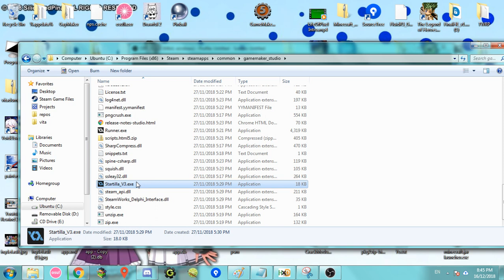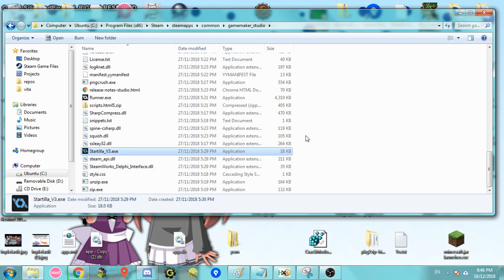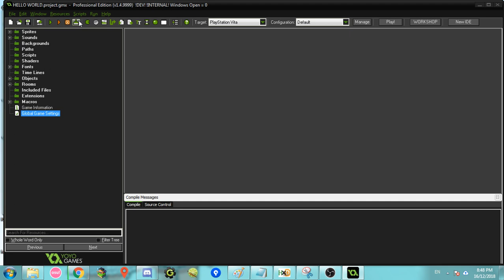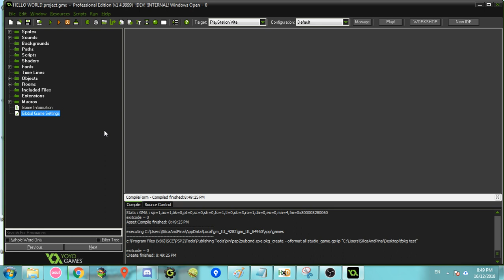GameMaker Studio !INTERNAL! and !DEV! mode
Enables all targets lol